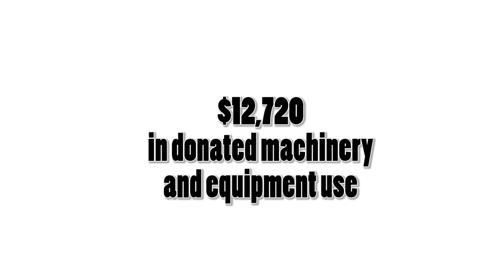Witauchsoman Lodge #44 - Annual Report 2013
2013 - A year in review

2013 was a very successful year for Witauchsoman Lodge #44 and the Minsi Trails Council.

Thank you to all the Arrowmen that made this past year a success!